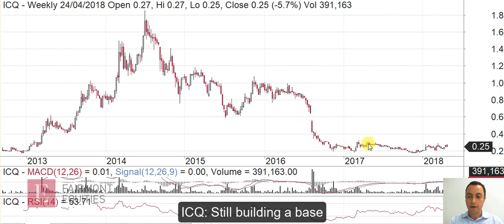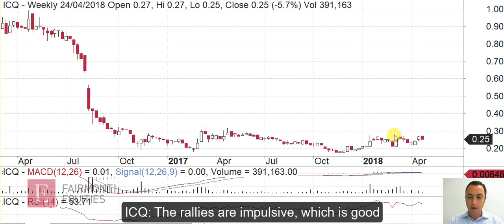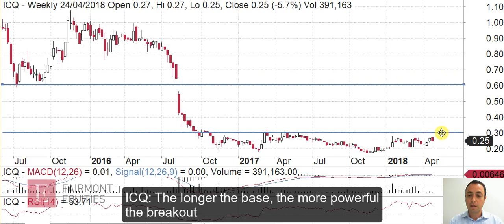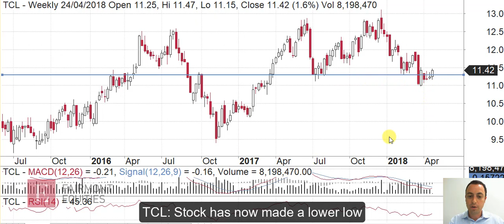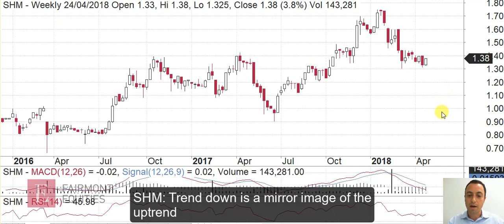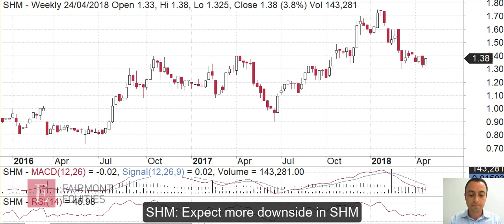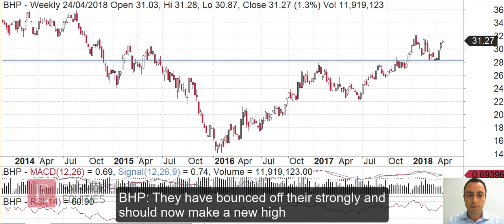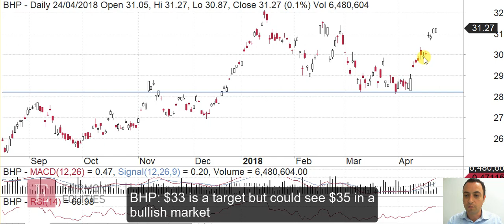"Your Stock Request" - 26 April 2018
This week’s stock request:
(ASX:ICQ), (ASX:TCL), (ASX:SHM), (ASX:BHP)

Sign up to our newsletter. It comes out every week and its free!